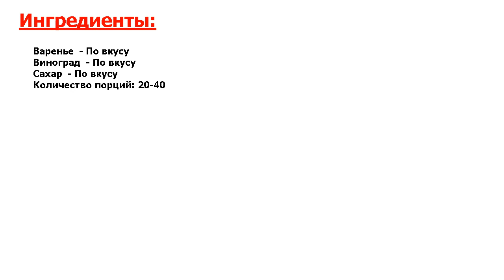★СУПЕР!★ ДОМАШНЕЕ ВИНО ИЗ ВАРЕНЬЯ ★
★Ошеломительно вкусно! Вино из варенья получается больше крепленым, чем десертным, особенно, если варенье старое● По вкусу вино получается похожим на те фрукты, из которых изготовлено варенье●